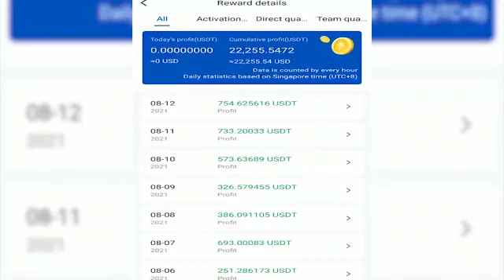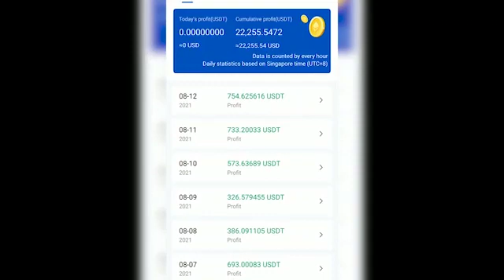Royal q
ROYAL Q Bot is a quantitative Crypto Trading Bot that trades for you automatically. While you make Profits (💰 Money) on Autopilot!

$100k challenge: How to get started with Royal Q CryptoTrading Bot

$100k challenge: How To Set Up ⚙️ Royal Q CryptoTrading Bot🤖

Watch the Royal Q Crypto Trading Bot Presentation on YouTube.